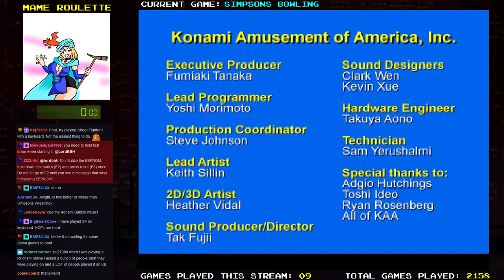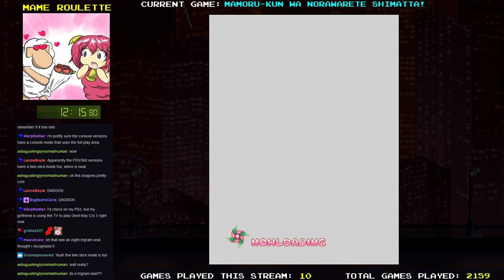MAME Roulette - Episode 179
Games played in this episode:

Mogura Desse,
Scion,
Dog Patch,
Scramble,
Destroyer (Cidelsa),
Super Sidekicks 2 - The World Chamionship,
Devil Fish,
Konami 80's AC Special,
Konami GT,
Simpsons Bowling,
Mamoru-kun wa Norowarete Shimatta!,
California Speed,